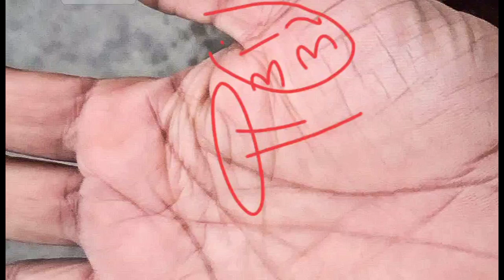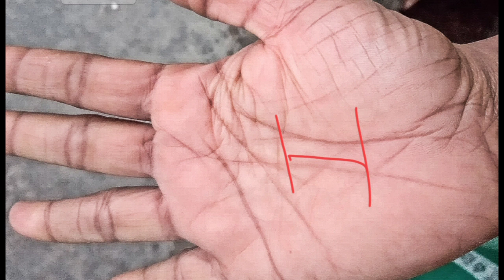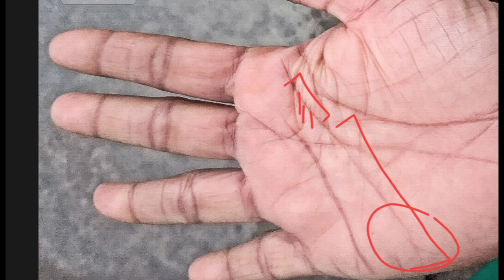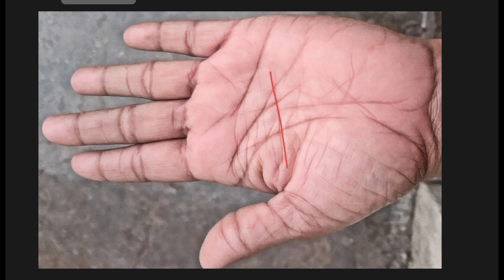marriage line in female hand ! female hand reading! बहुत अच्छा भाग्य